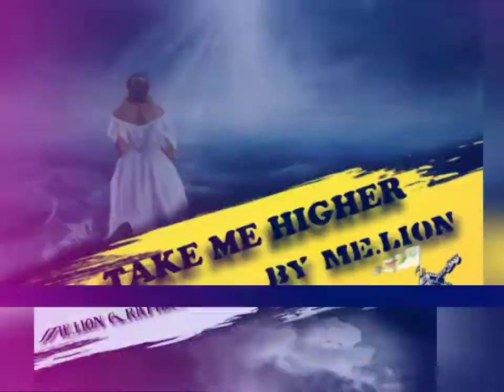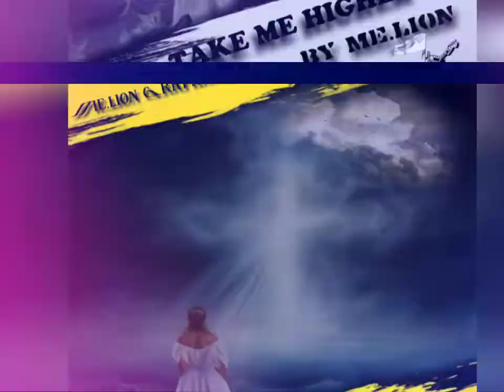MAMA'S LOVE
Gospel Reggae music by "Me.Lion"